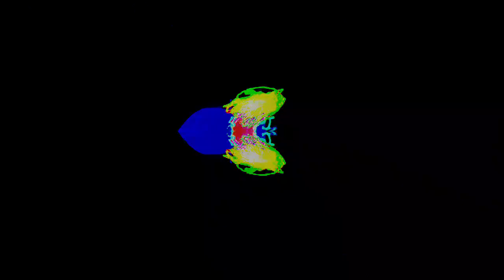[EPILEPSY WARNING] Movie 22 12 29 09h49m35s next set of 20 minute videos *Photosensitivity Warning*